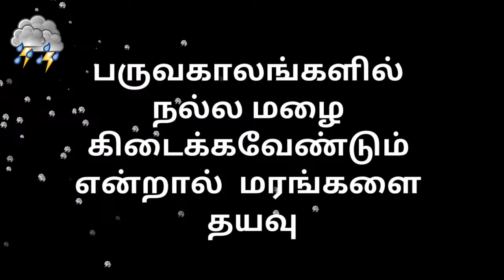Latest Tamil News | Trends Today | Weather News in Tamil | Tamilnadu Weather News Today | 02/8/2019